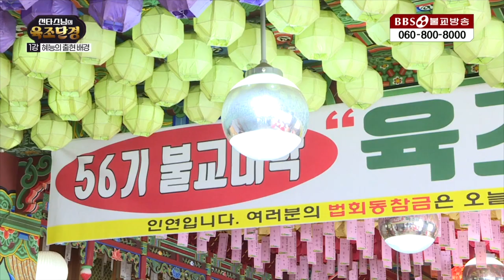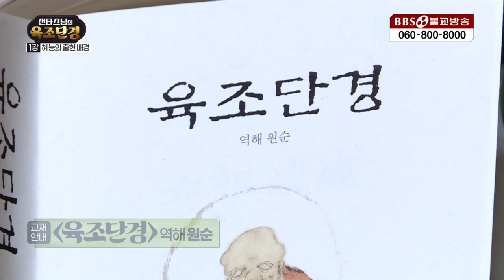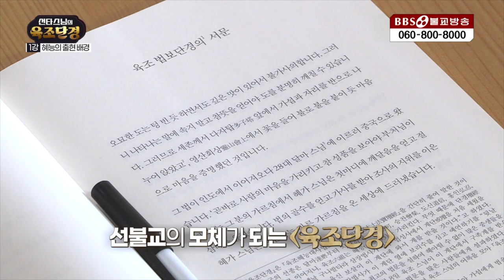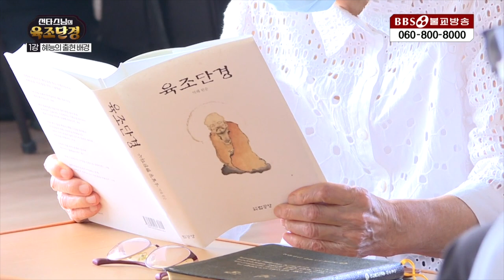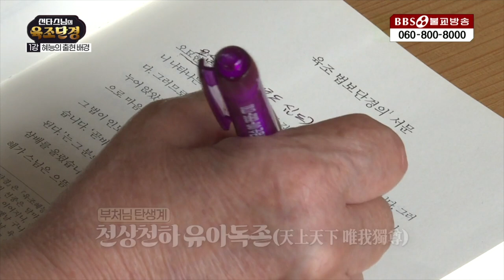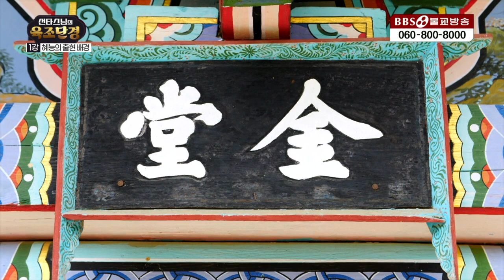선타스님의 육조단경 1강 '혜능의 출현 배경'